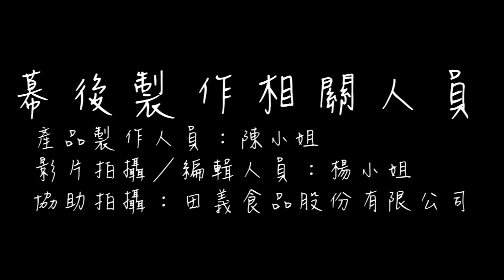T-plus冰淇淋粉-日式抹茶風味(I004-JM)：製作◆田義食品◆Premix powder maker